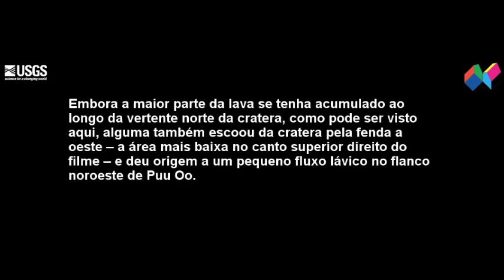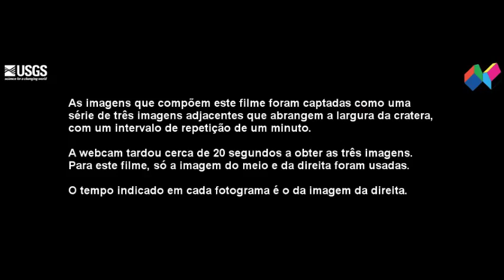Fluxo lávico na cratera de Puu Oo (Havai)